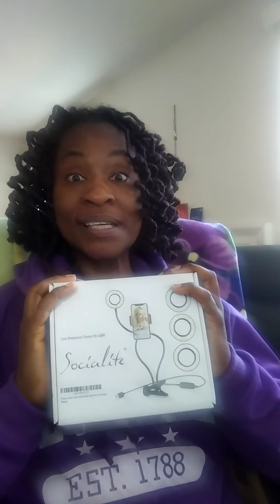Socialite Live Broadcast Light; A Tired Product Review from A Tired Lady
A Quarantined COVID Production